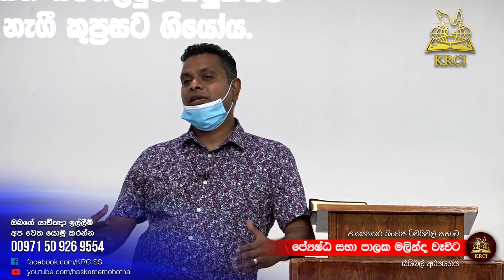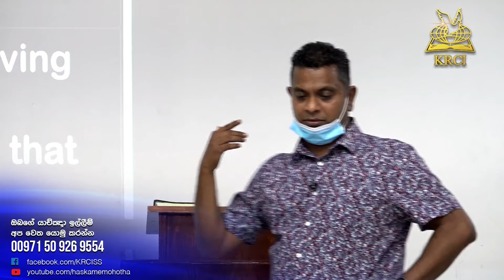නිරහාරයේ ස්වර්ගීය ආශීර්වාද බයිබල් අධ්‍යනය 3 වන කොටස 2022 02 01